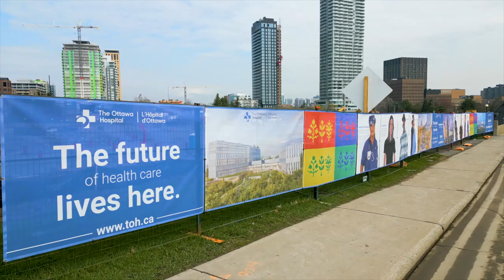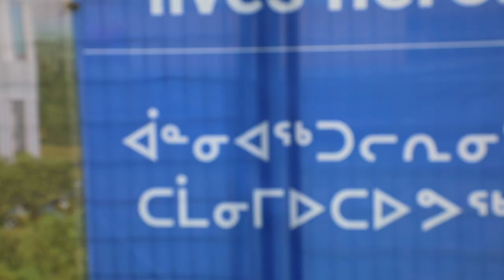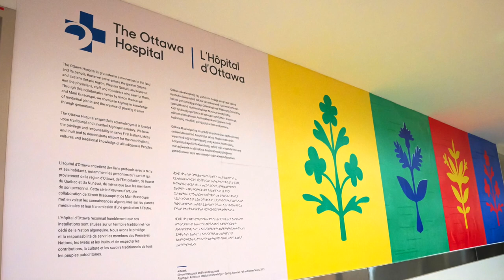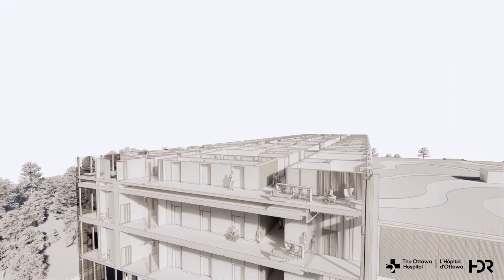The state-of-the-art design of The Ottawa Hospital's new campus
Watch our new campus designs come to life in this virtual tour featuring 3D animations, high resolution renderings and insightful interviews.

The state-of-the-art design plans were recently showcased at the European Healthcare Design 2023 Congress & Exhibition at the Royal College of Physicians in London, England. The annual event brings together a global community of health-care design and health practitioner professionals to share knowledge and reflect on the latest research, policies and best practice examples of the role of design excellence in health-care systems and hospital design.